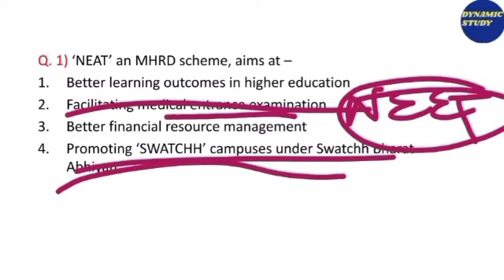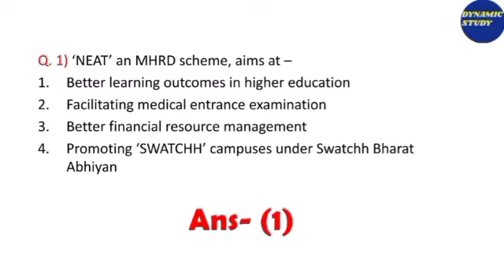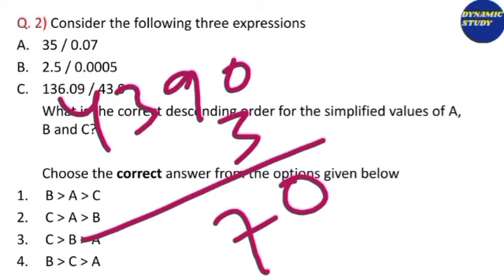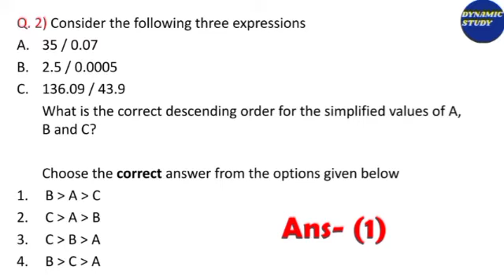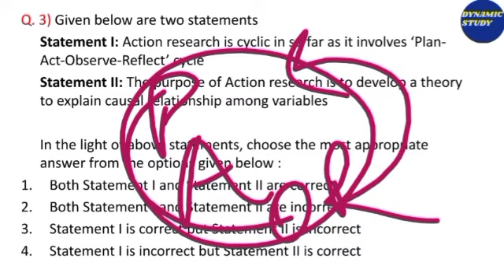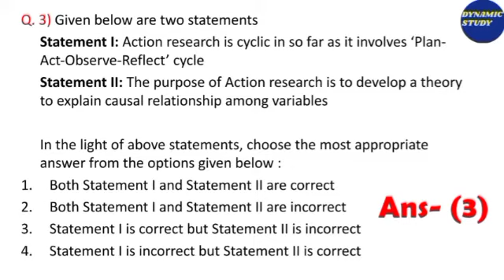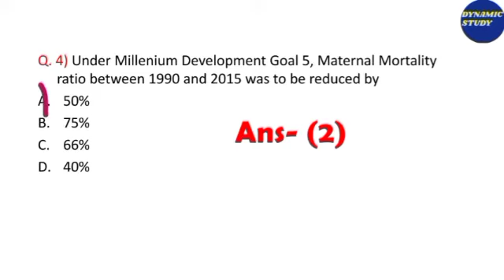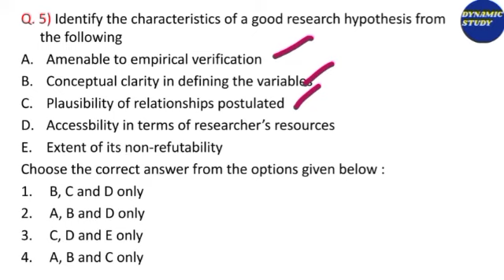Class-27 New and Expected NET Questions Series